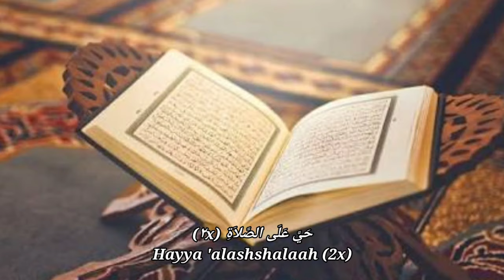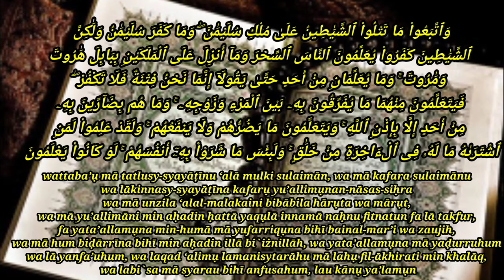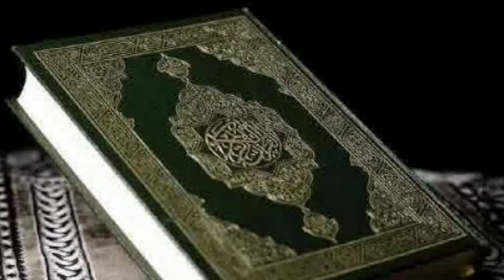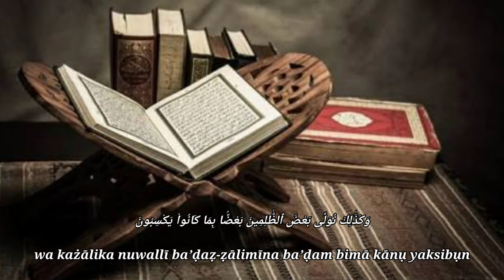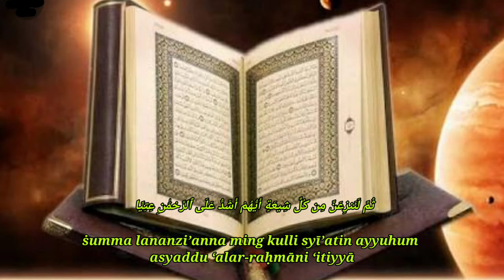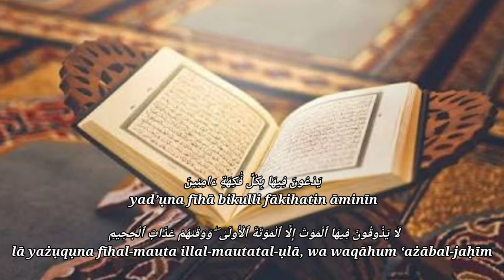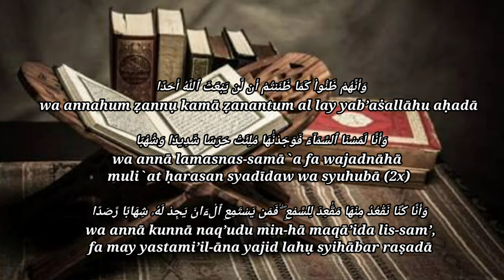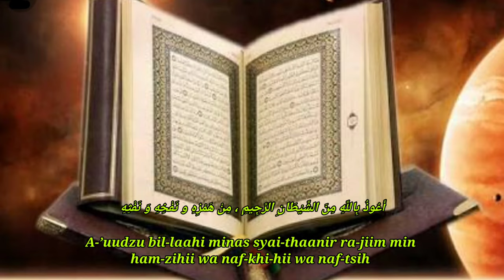Ruqyah pengusir penyakit di dalam tubuh dan pengusir jin kafir ,serta pemenang hati dan pikiran kita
Ruqyah pengusir jin kafir serta pengusir penyakit di dalam tubuh, serta pemenang ,jiwa dan pikiran

Bacalah Ruqyah ini setiap hari agar bisa cepat merasakan hasilnya dan bisa memancarkan energi positif di dalam tubuh
Bacaan ruqyah terdiri dari surat2 yang terkandung di dalam Al Qur'an antara lain:

AYAT AYAT RUQIYAH :
 1. Al-Isra Ayat 82
 2. Surah Al-Faatiha
 3. Al-Baqarah Ayat 1-5
 4. Al-Baqarah Ayat 102.
 5. Al-Baqarah Ayat 163,164,165
 6. AL-Baqarah Ayat 243,244,245,
 7. Al-Baqarah ayat 255 dan 286
 8. Al-Imran Ayat 1 - 10
 9. Al-Imran Ayat 18-19
10. Al-Imran Ayat 26 dan 27
11.An-Nisa Ayat 56
12. An-Nisa Ayat 115
13. Al-Maidah Ayat 72 s/d 76
14. Al-An'am AYat 128 s/d 130
15. Al-A'raf Ayat 54 s/d 55
16. Al-A'raf Ayat 115 s/d 122
17. Yunus Ayat 80 - 82
18. Ibrahim Ayat 19 - 20
19. Al-Isra Ayat 81 - 82
20. Maryam Ayat 68 - 72
21. Thaha Ayat 65 - 70
22. Almu'minun Ayat 115 s/d 118
23. An-Namal Ayat 30-31
24. Al-Ahzab Ayat 25
25. As- Safaat Ayat 1-10
26. Ad-Dokhon Ayat 43 - 56
27. Al-Ahkaf Ayat 29-32
28. Ar-Rohman Ayat 31-36
29.Al-Haysr Ayat 21-24
30. Al-Jin Ayat 1-9
31. Al-A'la
32. At-Tiin
33. Al-Kaafiruun
34. Al-Ikhlas
35.Al-Falaq
36. An-Naas